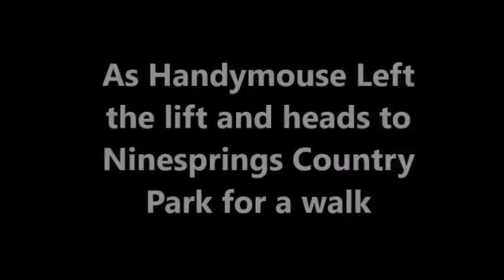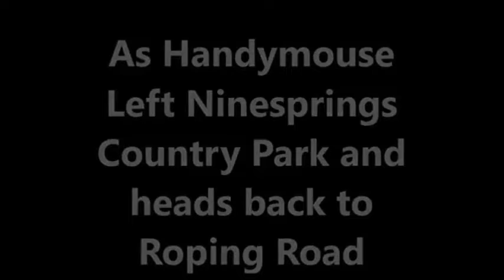Handymouse Episode 1 - Handymouse Goes to Ninesprings Country Park (4th Anniversary Special)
This is Another Remastered Episode of Handymouse to celebrate 5 years of Georger and No-Hare Bear in which Handymouse Goes to Ninesprings Country Park for a walk today!